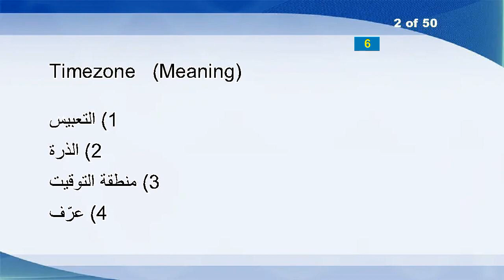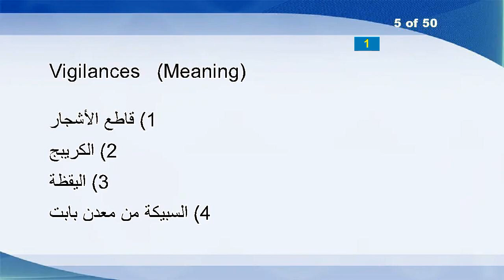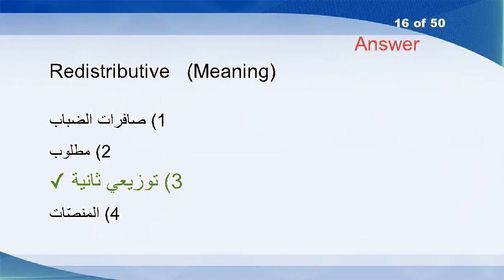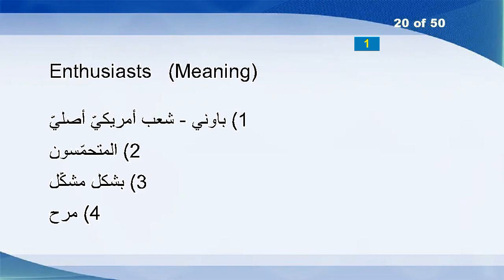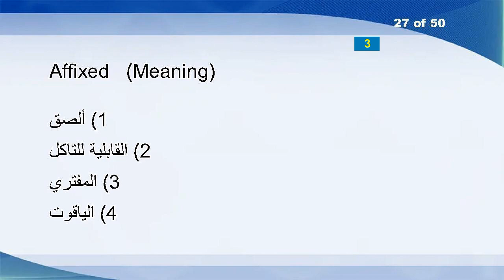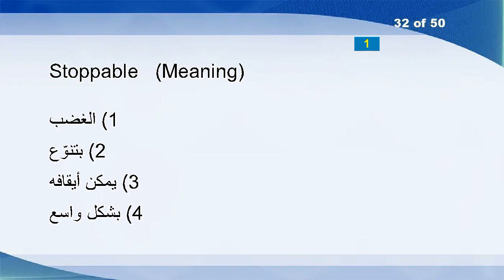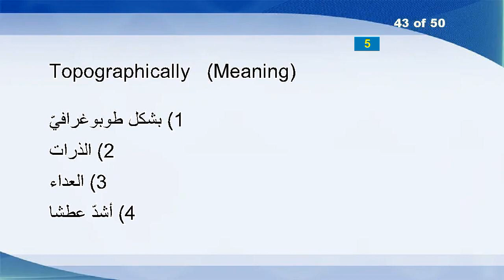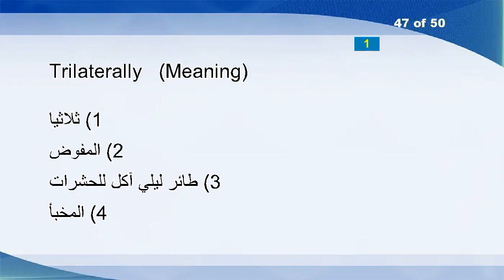English Arabic Vocabulary Word Power Test 170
Upheaped
Timezone
Postfix
Inlets
Vigilances
Caricaturist
Denominate
Hypercritically
Stahl
Bares
Amps
Unobscured
Weeps
Majority
Unreels
Redistributive
Destructive
Vendible
Maladjust
Enthusiasts
Unhunted
Unblushing
Shrapnel
Magnums
Fidget
Exulted
Affixed
Unquenchably
Peeling
Face
Disencumbering
Stoppable
Mayapple
Rhinelander
Dodd
Gaunt
Noteworthy
Sizzling
Evildoer
Fraternal
Theater
Carrot
Topographically
Rebellion
Revision-Date
Unroasted
Trilaterally
Cardinal
Wolff
Adipic